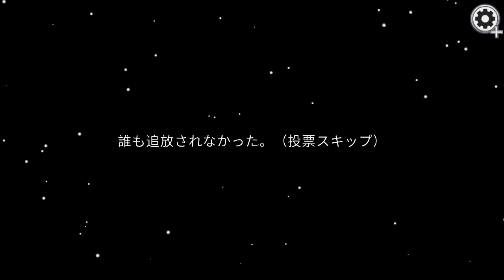[宇宙人狼]インポスター・バレる！？ Among Us Part13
宇宙人狼こと「Among Us」を始めました！
スイッチでは５４０円・スマホは無料でプレイできます！